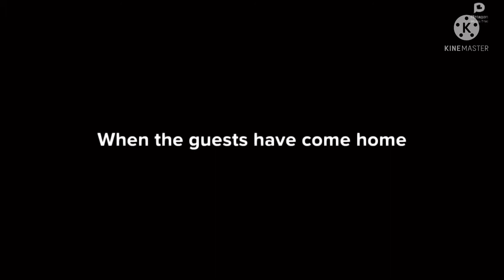Mighty 6 - Series 2 Episode 4: Annie’s Birthday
It is Annie's Birthday, and the Mighty Six throws a party for her, and Annie's mum comes to see Annie after over a year!

In this series, it is going to get even crazier and funnier, and somehow, more emotional and rocking scenes that will keep you up for hours! Introducing Anaya (Jarrett’s Cousin) and Florence Patterson (Caleb’s Crush)

Starring Mandy Holeman (Life In England), Jay Williams (30 Ways To Break The Laws), Samuel Wright (King Of The City), Leslie Powwers (Messing With The Family), and Frankie Louis and Lewis Patrickicity (The Plotagon Show). Introducing Jarrett Blandin, and Nate Duncan (The Throwers Family).

In this season, Mandy takes up hobbies that will entertain her, Jay breaks up with Imogen after seeing her with another man, Samuel has a serious injury from a living room crash, Leslie comes back to the Mighty 6 with her baby girl, Annie is nervous about her GCSEs, and Caleb falls in love with a new girl at school.